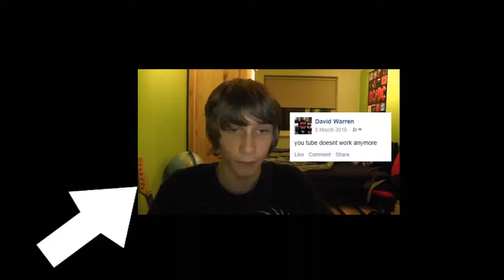Badger vs Dead Tree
My friend pulling down a dead tree branch, plus me shouting at some bike riders. The part at the end was only meant for a laugh and I wasn't actually trying to make them leave. To anyone new who is watching this, badger isn't referring to the animal, its referring to my friend.